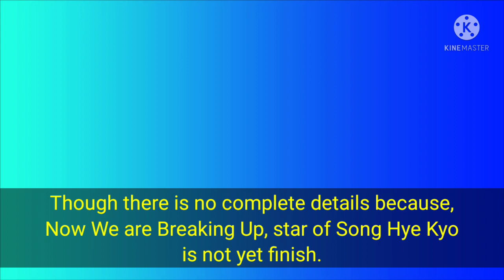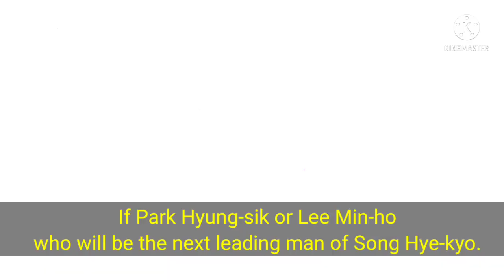Park Hyung-sik and Lee Min-ho interested pairing with Kyo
Interestingly, if Lee Min Ho paired with Song Hye Kyo in one project how much more if added Park Hyung-Sik togethe?!